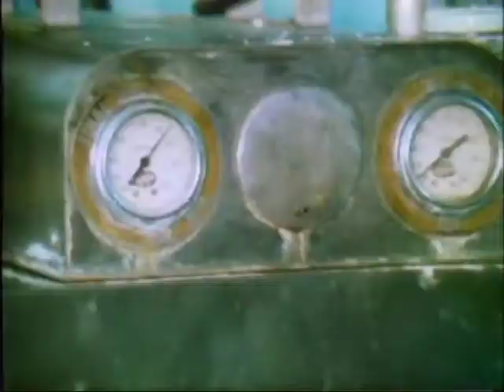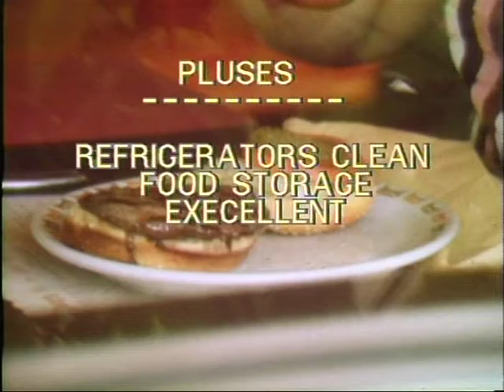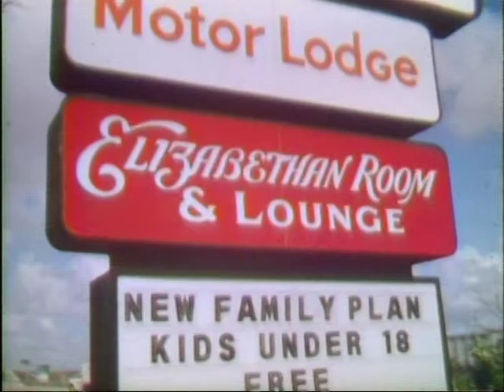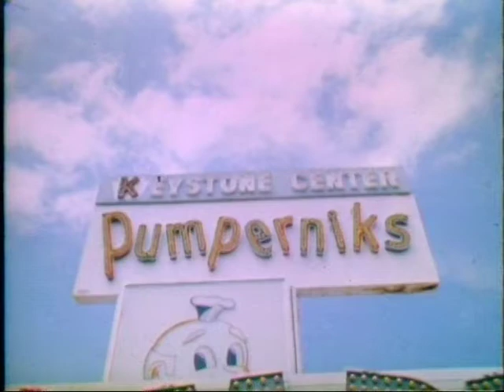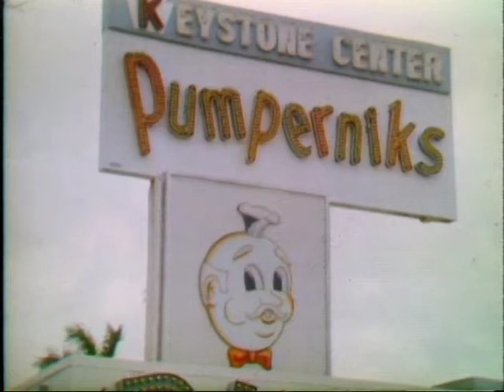WTVJ / Miami - Not On The Menu 3 - 1973 and 1974